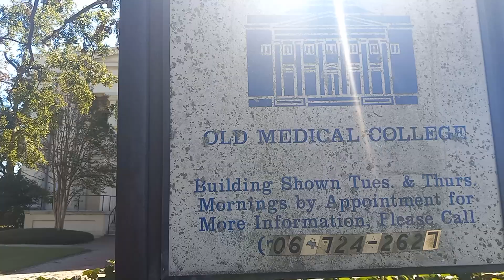"D Shap" Oct. 25, 2024 Ending